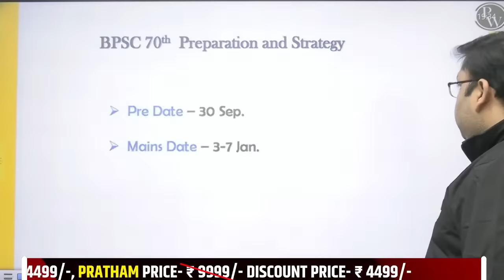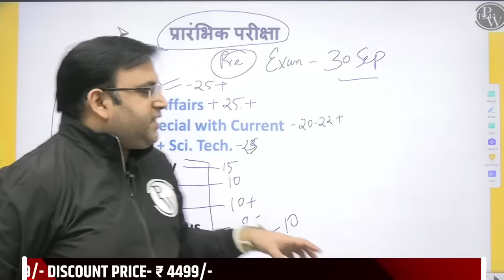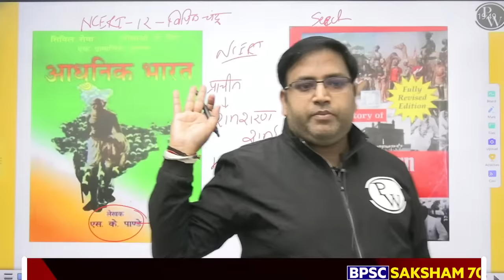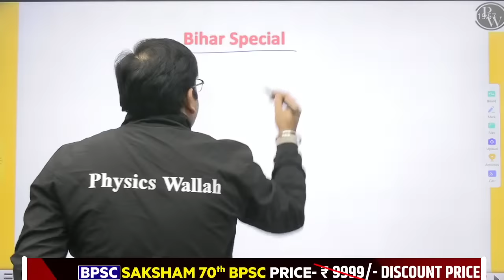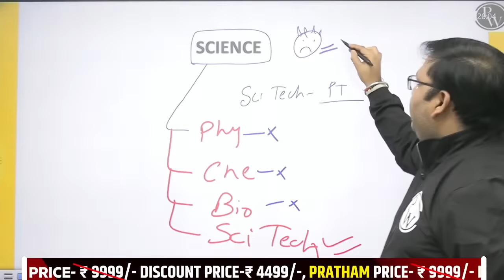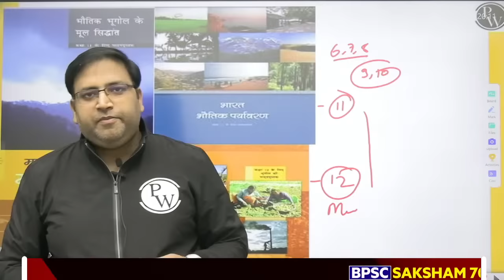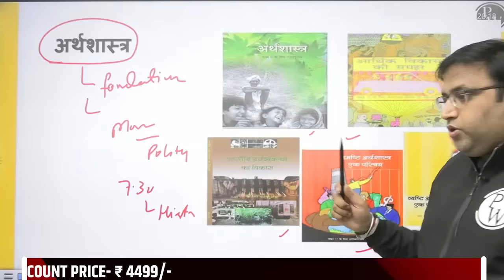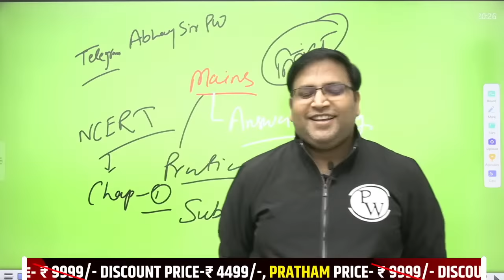BPSC Ki Taiyari Kaise Kare🤷‍♂️| BPSC 70th Preparation Strategy | BPSC Booklist and Syllabus in Hindi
This is BPSC 70th Preparation Strategy in Hindi. In this video, we are discussing about BPSC 70th Preparation Strategy details in Hindi. We are discussing BPSC Preparation Strategy along with BPSC Syllabus and Booklist in Hindi. We also Discuss BPSC Booklist and Syllabus in Hindi For Your 70th BPSC Preparation Strategy in Hindi.

📘 What's Inside:
1️⃣ Proven Strategies: Learn time-tested techniques to tackle the BPSC Prelims effectively.
2️⃣ Recommended Books: Abhay Sir shares the go-to resources for a thorough preparation.
3️⃣ Syllabus Demystified: Understand the nuances of the 70th BPSC Syllabus and focus on what matters.